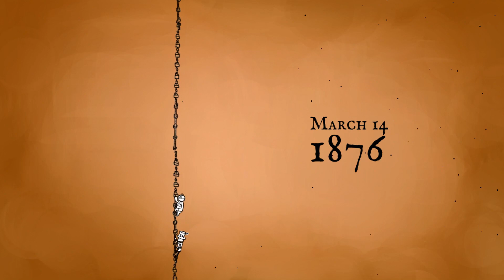39 Days to Mars - Xbox One Trailer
Embark on the 19th century's most unreliable spaceship in this one or two player couch co-op adventure.

39 Days to Mars is a unique game designed to be played with a friend, where both players have important roles in the expedition. Solo players are aided by the computer-controlled ship's cat.